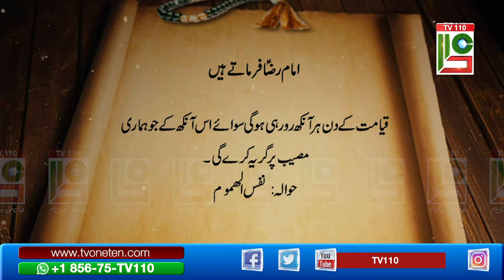Quote Aqwal e Masoomeen (22) | TV110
ٰImam Raza A.S says: On the Day of Resurrection, every eye will be crying except for the eye that will shed our suffering.

امام رضا علیہ السلام فرماتے ہیں
قیامت کے دن ہر آنکھ رو رہی ہوگی سوائے اس آنکھ کے جو ہمارے مصائب پر گریہ کرئے گی
حوالہ: نفس المھموم